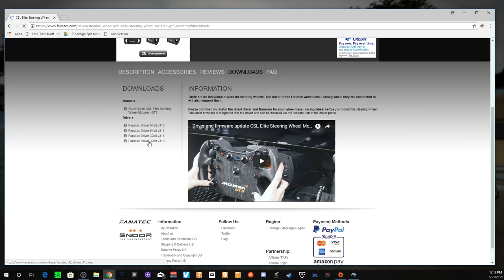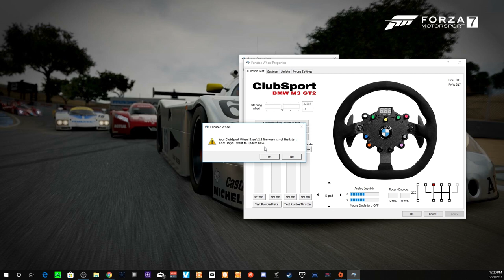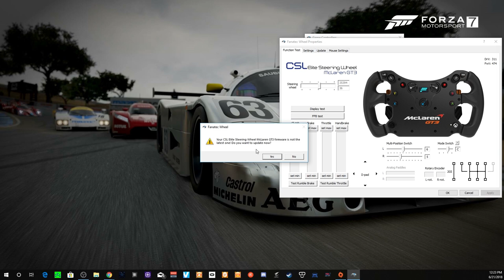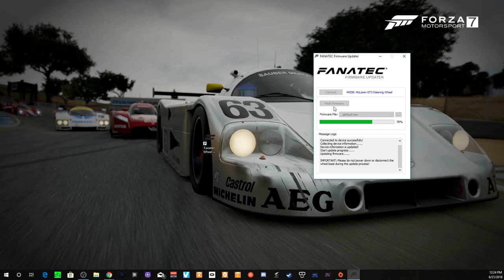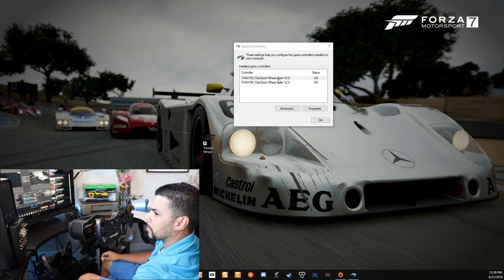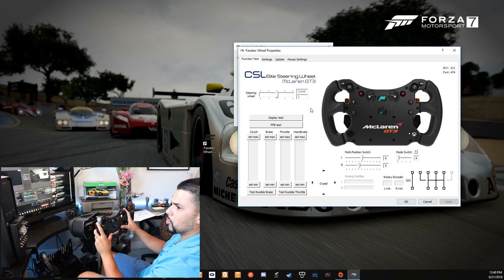Fanatec Mclaren GT3 Wheel Full Review and Install!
Full install and review!!! did an install since the wheel required some specific steps before it will work.
Visit us on Twitch @CrashHawkGaming

My Computer:
Asus prime X370 pro Mobo, Ry 1700, gigabyte GTX 1080ti aurous extreme edition ; 850 watt PSU; Patriot 250gb SSD; WD 3 TB HD; 4 120 mm CASE FANS; 2 140 mm CASE FANS; PCI Express USB hub; PCI Express dual band wifi adapter; Sound blaster mono usb sound card (simvibe)
RIG specs:
Prosimu 3 DOF motion cockpit
Fanatec v2.5 wheel base, Fanatec BMW wheel, Fanatec v3 pedals, v1.5 shifter, and hand brake, HTC Vive, Logitech g35 headset